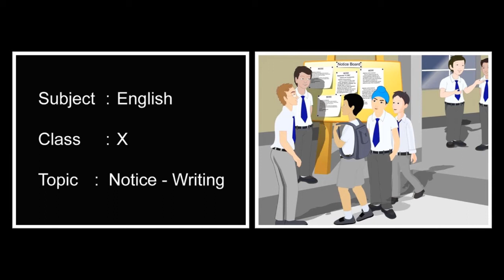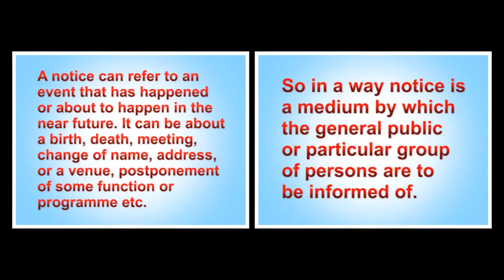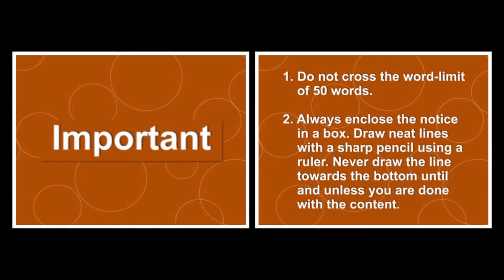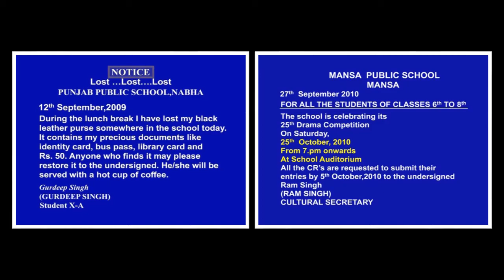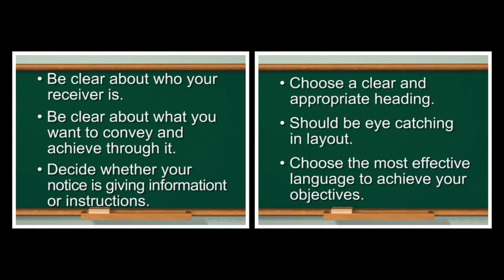Notices | English | Grammar | Tenth